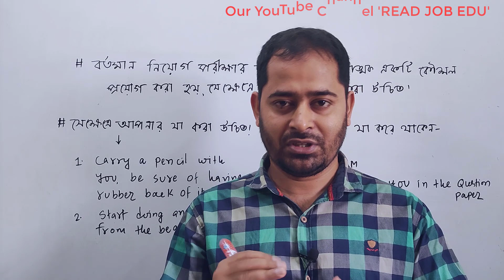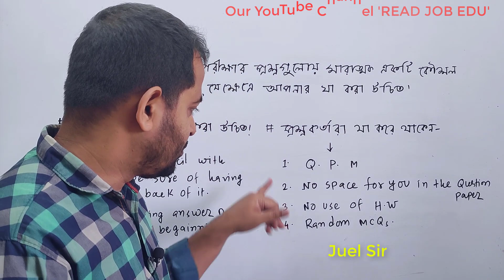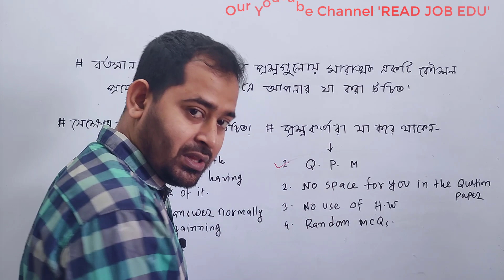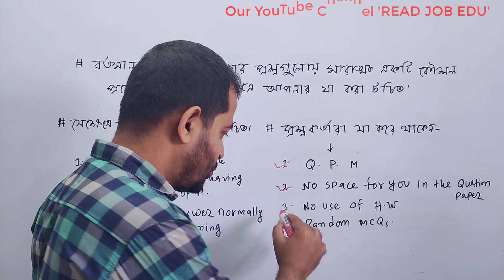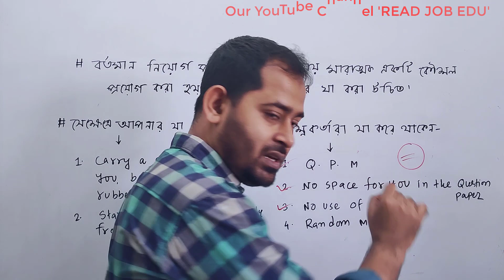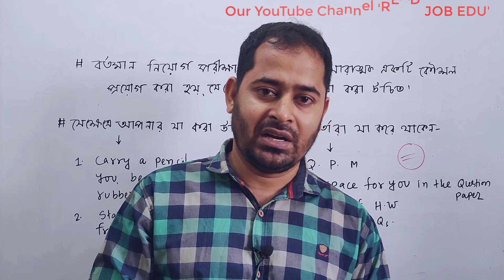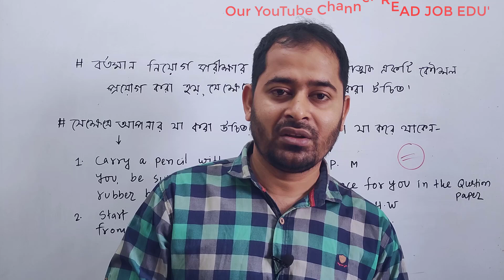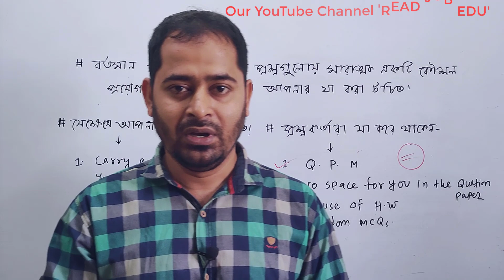২য় এবং ৩য় ধাপে যারা পরীক্ষা দিবেন, তাদের জন্য গুরুত্বপূর্ণ পরামর্শ!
২য় এবং ৩য় ধাপে যারা পরীক্ষা দিবেন, তাদের জন্য গুরুত্বপূর্ণ পরামর্শ!